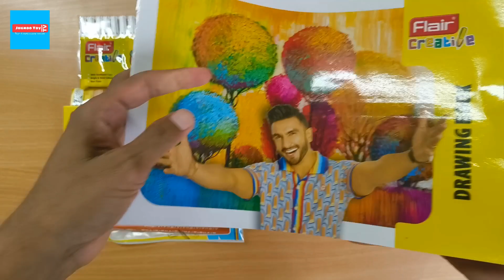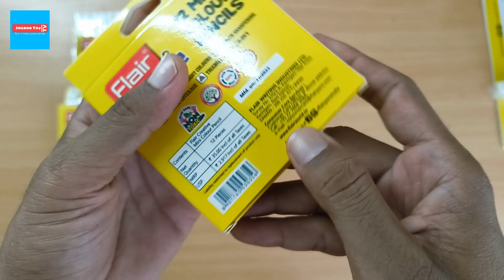FLAIR CREATIVE ART KIT Stationerys kit set Unboxing Jugnoo toy tv !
FLAIR CREATIVE ART KIT